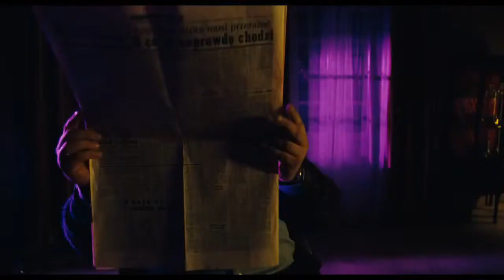Sztos 2 Oficjalny Zwiastun PL || Pazura, Szyc, Linda, Nowicki, Lubaszenko, Topa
Są chłopaki, jest zabawa! "Sztos 2" to kontynuacja kultowej komedii Olafa Lubaszenki, w której "nie spoczną nim nie dojdą" między innymi Borys Szyc i Cezary Pazura! Tylko w tym filmie zobaczycie, jak się podrywa na dużego fiata i jakie miłosne katastrofy  przydarzają się zbyt pewnym siebie facetom. Czy Pazura (Synek) i Szyc (Janek) przekombinują i zaliczą wpadkę na robocie? Jeśli tak, to czy dobra "nawijka" uratuje im skórę? Prawdziwie męskie kino odpowie w końcu na pytanie: co ma zrobić facet, gdy sparzy się na gorącej kobiecie!

W "Sztosie 2" o dobry humor widzów zadbają również: Bogusław Linda, Jan Nowicki, Edward Linde-Lubaszenko, Bartłomiej Topa i w zaskakującym wcieleniu - Janusz Józefowicz.